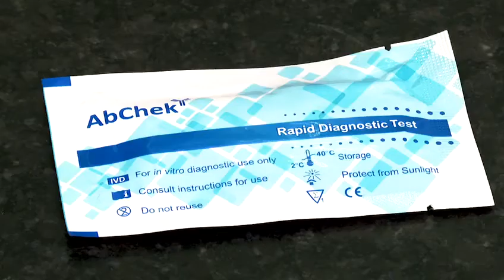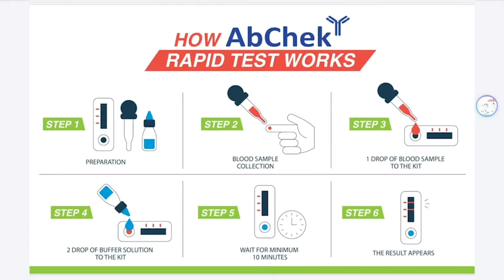COVID-19 Test Kit usage Method || ApChek || COVID-19 टेस्ट किट प्रयोग करने की विधि